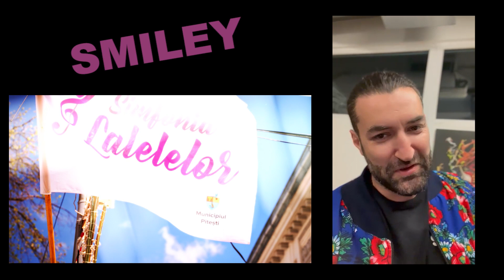Spectacol extraordinar Smiley, în Pitești, la Simfonia Lalelelor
Simfonia Lalelelor, ediția 45 – în premieră, în mijlocul naturii: atracții pentru toate vârstele, transport gratuit spre Parcul „Lunca Argeșului”!